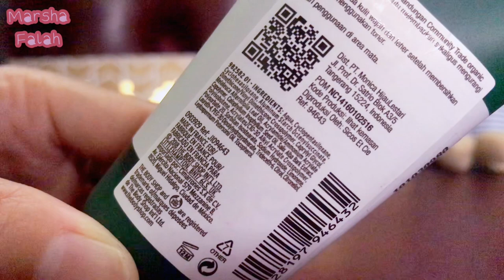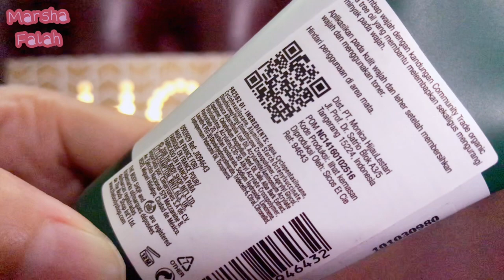The Body Shop Tea Tree Mattifying Lotion | Marsha Falah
Menenangkan wajah yang berjerawat.